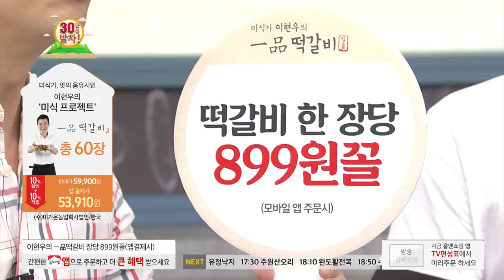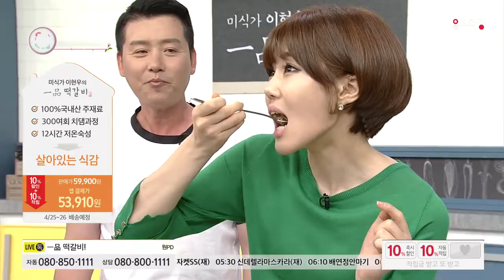[홈앤쇼핑] 이현우떡갈비